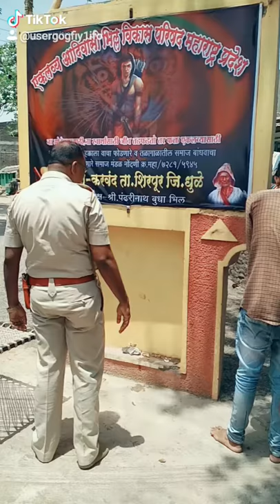Jagdish Sonkar karo(5)